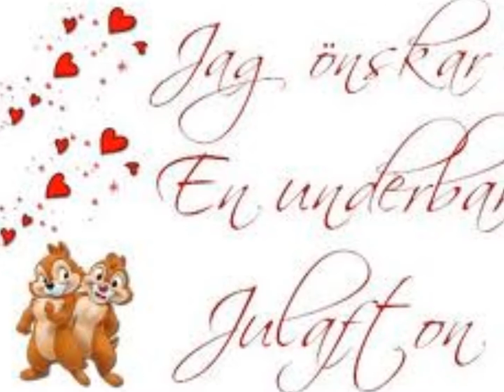Christmas Crackers: När julen kommer till stan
Christmas Cracker Bestod av Hasse Carlsson & Erika Norberg!
Låten,När Julen Kommer Till Stan ligger nu på plats nummer 9
Över mest spelade julsånger 2012